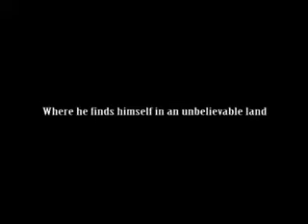Life, Death and Ganga (Trailer, longer version)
Shot in Varanasi